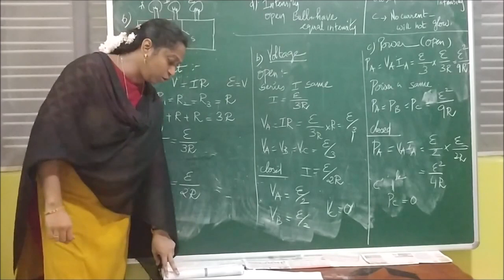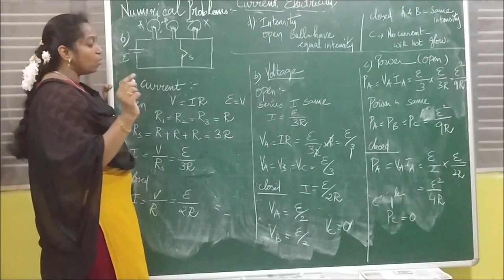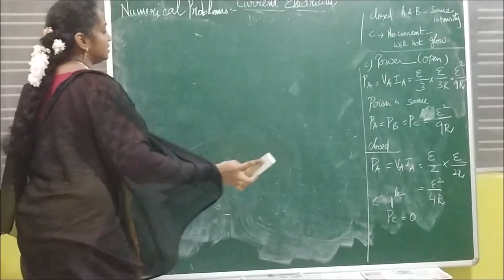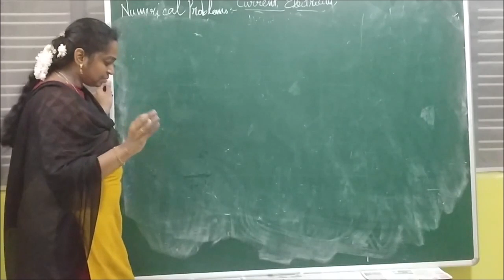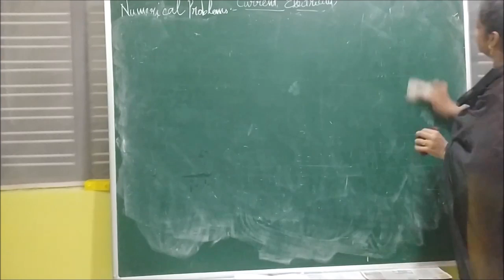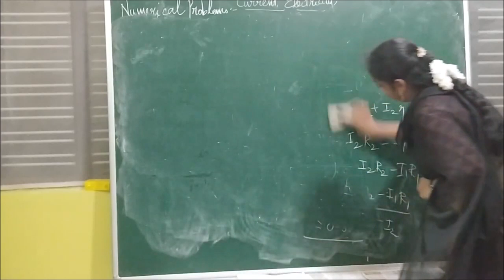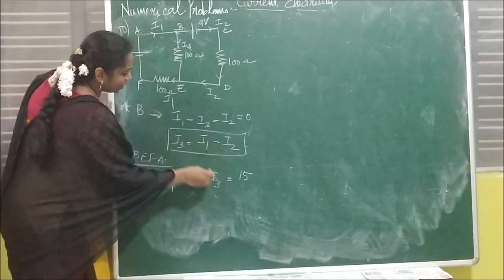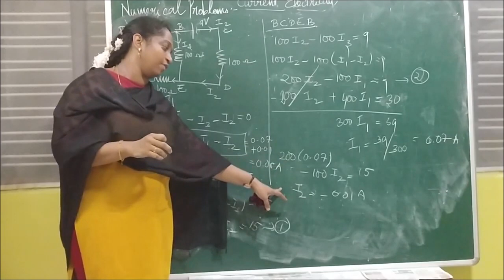18 CE numerical problem 2